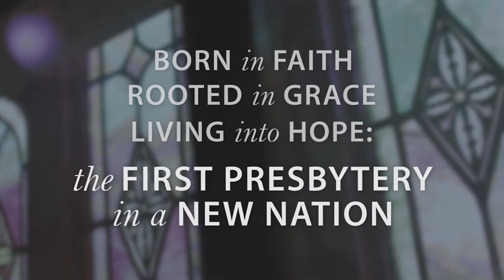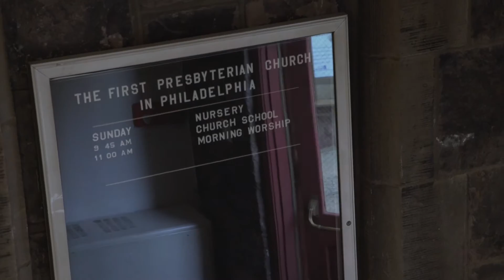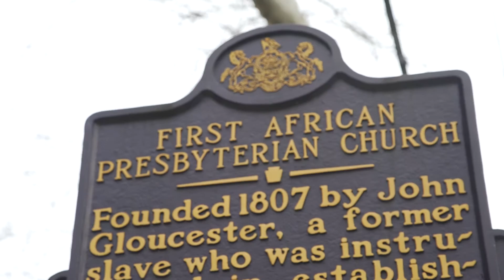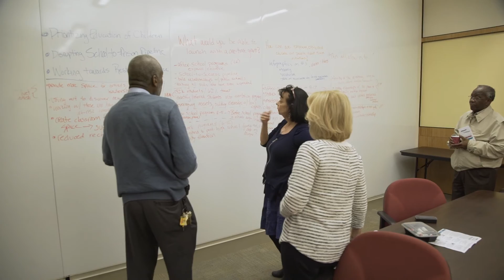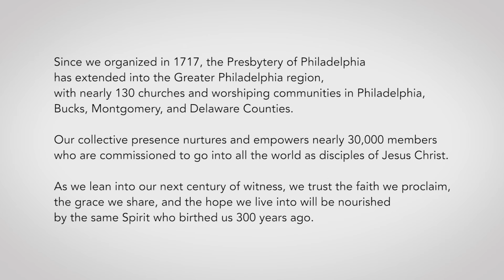Born of Faith. Rooted in Grace. Living into Hope: Presbytery of Philadelphia 300th Anniversary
Since we officially organized in 1717, the Presbytery of Philadelphia has extended into the Greater Philadelphia region, with nearly 130 churches and worshiping communities in Philadelphia, Bucks, Montgomery, and Delaware Counties. Our collective presence nurtures and empowers nearly 30,000 members who are commissioned to go into all the world as disciples of Jesus Christ. As we lean into our next century of witness, we trust the faith we proclaim, the grace we share, and the hope we live into will be nourished by the same Spirit who birthed us 300 years ago.